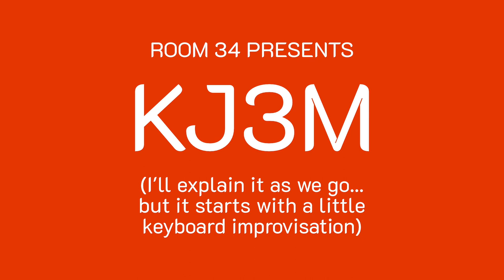KJ3M (3 Keith Jarrett covers) - Room 34 - Mortgage on My Soul / Common Mama / The Magician In You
The structure of this suite was inspired by a 1974 German TV appearance by Keith Jarrett's European Quartet

The keyboard improvisation interludes here are original (obviously); the three Keith Jarrett tunes were recorded by his American quartet in 1971 and 1972.

0:00 - Title Screen
0:04 - Improvisation 2
1:06 - Mortgage On My Soul
3:40 - Improvisation 3
4:38 - Common Mama
6:51 - Improvisation 1
7:42 - The Magician In You

Compositions by Keith Jarrett
Arranged, performed & produced by Scott Anderson @room34
Recorded on Sunday, November 13, 2022
in Minneapolis, Minnesota

Why are the improvisations out of order? Not to be clever. I had this structure for the overall arrangement outlined before I started recording, but my sequence of recording the parts had me recording the organ (Yamaha Reface YC) before I recorded the electric piano/piano (Yamaha Reface CP). I took a very methodical approach to recording the tracks here, so I could get it all done in one (long) day! Here's how the day went:

~ final prep of sheet music 8-9 AM ~
1. MIDI synth pads (the 3 improvs ~ 9 -9:30)
2. Yamaha Reface YC organ (Improvisation 1 and The Magician In You ~ 9:30-10)
3. Yamaha Reface CP electric piano (Improvisation 2 ~ 10-10:15)
4. Yamaha Reface CP "Easter egg" grand piano (Improvisation 3 and Common Mama ~ 10:15-10:45)
5. Akai EWI USB horn section (The Magician In You ~ 10:45-11)
~ editing 11-11:45 ~
6. Fender Precision Bass (Mortgage On My Soul ~ 11:45 AM-12 PM)
7. Fender fretless Jazz Bass (Common Mama ~ 12-12:30 PM)
~ editing 12:30-1~
8. Squier 5-string Jazz Bass (The Magician In You ~ 1-1:30)
~ lunch break 1:30-2:30 ~
9. Percussion (Common Mama ~ 2:30-3:15)
~ editing 3:15-3:30 ~
10. Drums (Mortgage On My Soul and The Magician In You ~ 3:30-4:30)
~ dog walk break 4:30-5 ~
~ editing 5-5:30 ~
11. Soprano Sax (the 3 KJ tunes ~ 5:30-7)
12. Tenor Sax (the 3 KJ tunes ~ 7-7:30)
~ dinner break 7:30-8:30 ~
~ final mix 8:30-9:45 ~
~ video editing 9:45 PM-1:30 AM ~

(I like that YouTube lets you put times into a video description and turns them into video timestamp links… but it can be kind of stupid about the other reasons you might put times into the description!)

P.S. Yes, I have a tea towel draped over my snare drum. Trying Ringo's technique on this one.